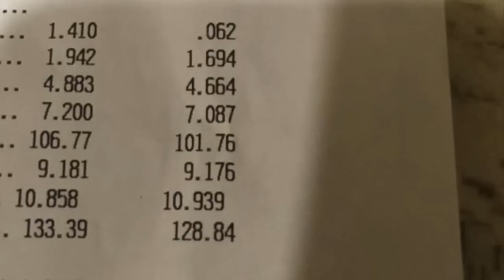2015 Corvette C7 Z06 Automatic A8 10 Second Pass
Bone stock C7 Corvette Z06 with only Drag radials making a 10 second pass first time down the track.  Owner didn't even let the air pressure down in the tires.  Should have more in it.
Ran: 1.69 60 ft, 7.0 1/8th and 10.939 in 1/4